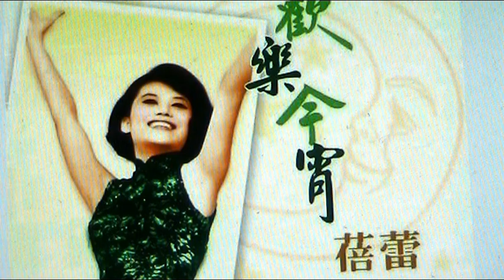摇摇蕩蕩 ------ 蓓蕾